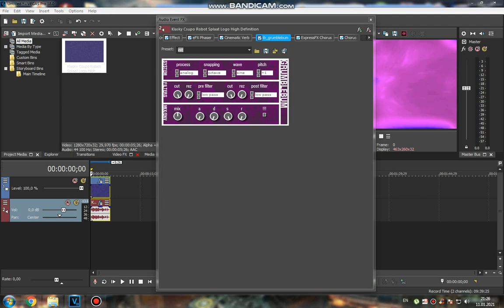How to do some "TCCVM630up V1"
Credit to TehCarterPSpartan for the original sequence on Soundcloud. Don't take it seriously!